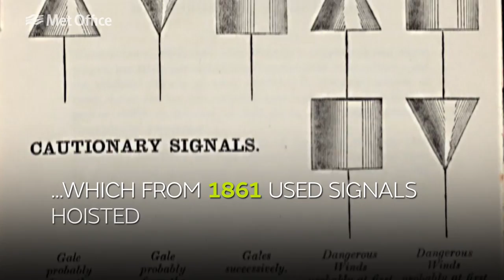What is the shipping forecast and how does it work?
The shipping forecast is a radio broadcast - that began in 1924 and can still be heard four times a day - which provides weather forecasts and storm warnings for the seas around the British Isles.

In this video you can learn a bit about its history and also learn how to interpret the forecast.